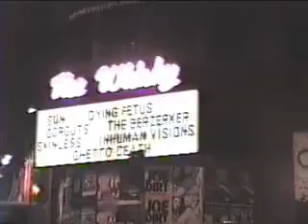Ghetto Death- Half a face